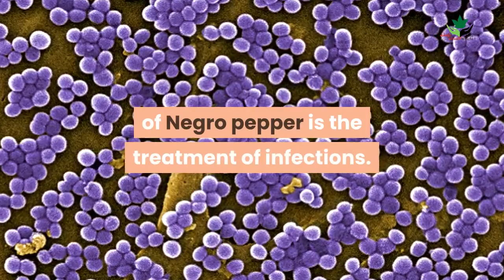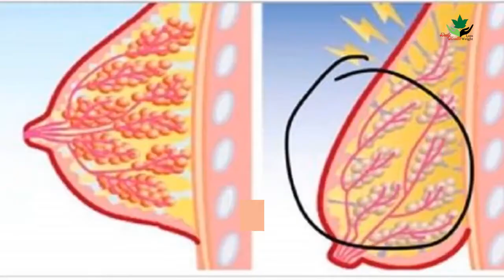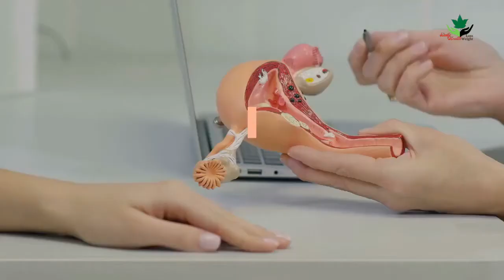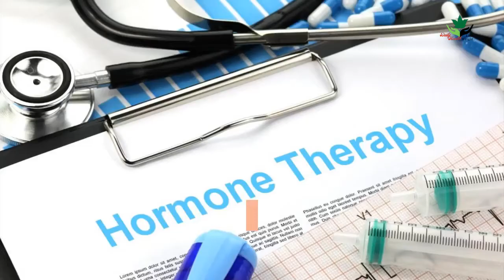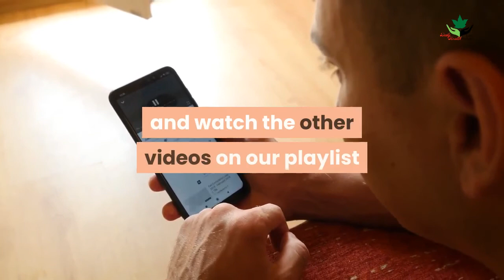Benefits Of Negro Pepper (Uda seed)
People love the Negro pepper as a spice because of its high constituents of essential compounds and beneficial nutritional values.

Some people ask questions about negro pepper for flat tummy, how to use negro pepper for breast firming, negro pepper and fibroid, how to use uda seed for family planning, negro pepper for fertility, side effect of negro pepper, uda seed for weight loss, side effect of uda, negro pepper amazon, health benefit of black pepper. In this video, we will discuss everything you need to know about Benefits Of Negro Pepper (Uda Seed).